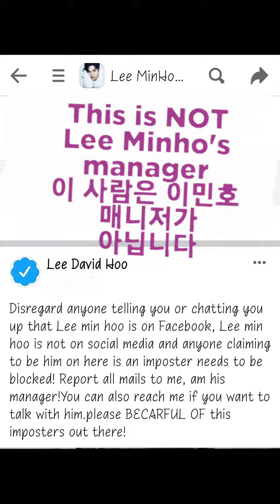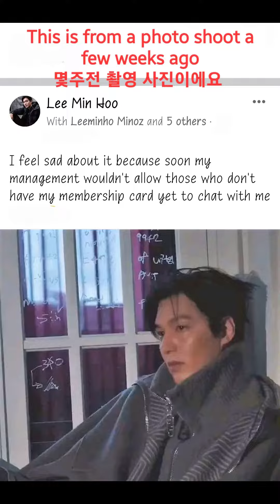Always protect Lee Minho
Things the real Lee Minho would NEVER ask or do:

He never chats online with fans or people he doesn't know
He doesn't do live chats,facetime, or
Video calls
He would never ask for money, no matter what the situation is.
He would never ask you to buy a membership card or any sort of chat cards
He would never ask personal questions
He would never show you his  passport,birth certificate, or his identity card
Lee Minho fan membership cards are open only when the fan
recruitment is open and advertised  ONLY by MYM ENTERTAINMENT
and it only happens
usually once a year for a short period.  so the cost is roughly $20-$30,
depending on your town/city or country.
THE RECRUITMENT IS CLOSED UNTIL NEXT YEAR NOW